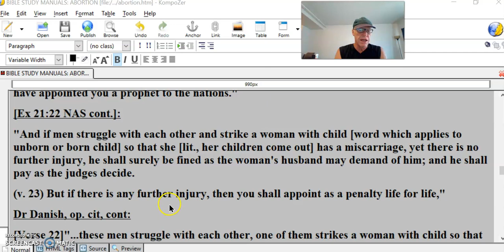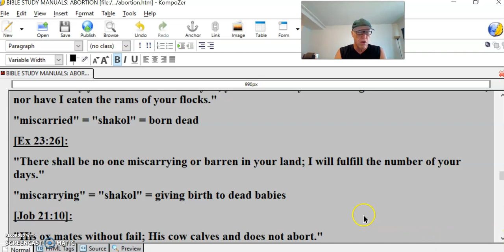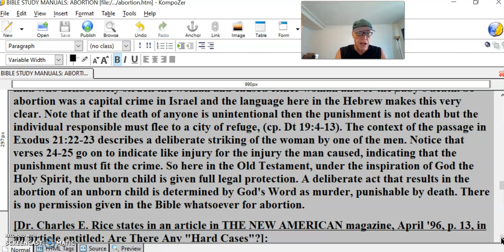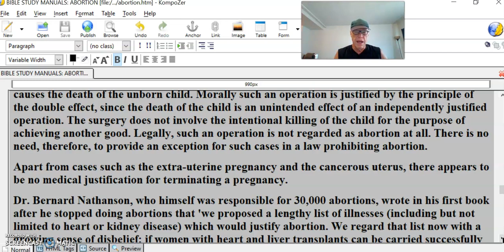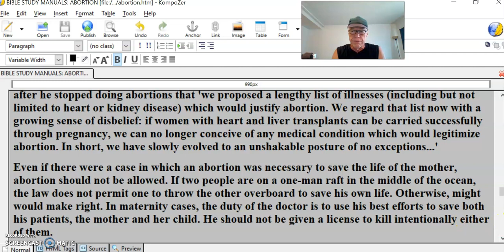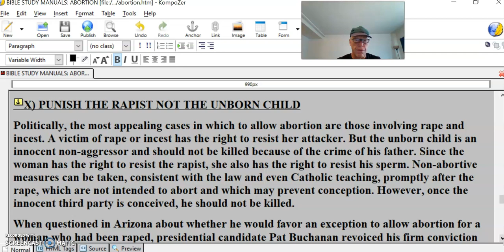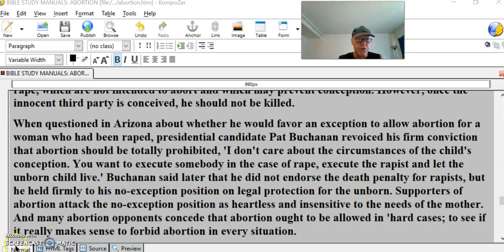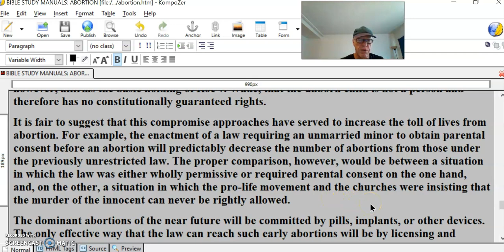ABORTION #3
[Ex 21:22 NAS cont.]:
"And if men struggle with each other and strike a woman with child [word which applies to unborn or born child] so that she [lit., her children come out] has a miscarriage, yet there is no further injury, he shall surely be fined as the woman's husband may demand of him; and he shall pay as the judges decide.
(v. 23) But if there is any further injury, then you shall appoint as a penalty life for life,"
Dr Danish, op. cit, cont:
[Verse 22]"...these men struggle with each other, one of them strikes a woman with child so that she has a 'yatsa'. What she has is a premature delivery. And yet there is no... [physical] ...injury... ...And that refers to both of them - to the mother or the child. She's all right and the baby is viable and able to live outside of the womb.
Now we have this further reinforced by the fact that there are Hebrew words... ...which mean being born dead - stillbirth. So that there is an exact word that could have been used if this woman had a miscarriage and had a dead baby... ...that's [what the phrase in this verse]: 'no further injury' [covers]: ...the child was born prematurely, he was not born dead. One of those Hebrew words looks like this 'shakol'... [which is used in several places]:
[Gen 31:38]:
"These twenty years I have been with you; your ewes and your female goats have not miscarried, nor have I eaten the rams of your flocks."
"miscarried" = "shakol" = born dead
[Ex 23:26]:
"There shall be no one miscarrying or barren in your land; I will fulfill the number of your days."
"miscarrying" = "shakol" = giving birth to dead babies
[Job 21:10]:
"His ox mates without fail; His cow calves and does not abort."
"abort" = "shakol" = born dead
[Hos 9:14]:
"Give them, O LORD - what wilt Thou give? Give them a miscarrying womb and dry breasts."
"miscarrying womb" = "shakol" = dead births - a condition where the children are born dead and therefore the mothers have "dry breasts" because there is no one to feed.
There is yet another word that the Holy Spirit could have used: "nephal" which carries the same idea of being born dead.
[Job 3:16]:
"Or like a miscarriage which is discarded, I would not be, As infants that never saw light."
[Ps 58:8]:
"Let them be as a snail which melts away as it goes along, Like the miscarriages of a woman which never sees the sun."
[Dr. Danish, cont]:
"So what happened to this woman in the fight here in Exodus 21 verse 22 is that she had a premature delivery... ...It was not that the child was killed in the process.
And then it says, 'If no other injury the guilty man is going to have to pay an appropriate fine to the husband as determined by him and the judges. The reason for this is that the woman has suffered mental and emotional stress and therefore she is to be recompensed for that by the fine. [also any punitive damages]
Now supposing the worst thing happened. The baby is killed as a result of this man's deliberate striking of the woman.
(v. 23 NAS) But if there is injury, then you shall appoint as a penalty life for life,"
[So the loss of life by either the woman and/or the baby is clearly to result in the loss of life of the man who deliberately struck the woman and caused either woman and/or the baby's death. So abortion was a capital crime in Israel and the language here in the Hebrew makes this very clear. Note that if the death of anyone is unintentional then the punishment is not death but the individual responsible must flee to a city of refuge, (cp. Dt 19:4-13). The context of the passage in Exodus 21:22-23 describes a deliberate striking of the woman by one of the men. Notice that verses 24-25 go on to indicate like injury for the injury the man caused, indicating that the punishment must fit the crime. So here in the Old Testament, under the inspiration of God the Holy Spirit, the unborn child is given full legal protection. A deliberate act that results in the abortion of an unborn child is determined by God's Word as murder, punishable by death. There is no permission given in the Bible whatsoever for abortion.
[Dr. Charles E. Rice states in an article in THE NEW AMERICAN magazine, April '96, p. 13, in an article entitled: Are There Any "Hard Cases"?]:
IX) KILLING TO SAVE A LIFE DOES NOT JUSTIFY ABORTION - BOTH LIVES COUNT
"The most difficult case is that in which an abortion is supposedly necessary to save the life of the mother. First, we should remember that an operation to remove the cancerous womb of a pregnant woman, or to relieve an extra-uterine pregnancy, can be performed (even under Catholic teaching) where such surgery is necessary to save the life of the mother, even though it causes the death of the unborn child.